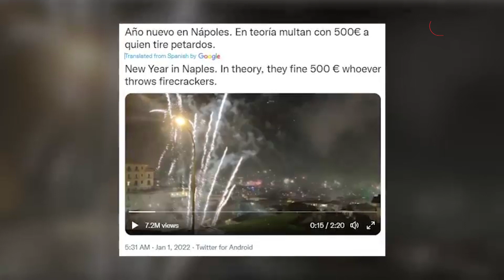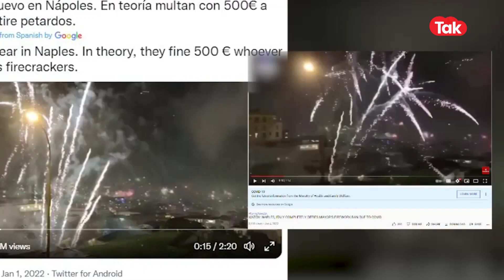FACT CHECK: सोशल मीडिया पर ये वीडियो शेयर कर कौन करना चाहता है केजरीवाल को बदनाम?|Dilli Tak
दिल्ली सरकार की पाबंदी के बाद भी दिवाली के दिन दिल्ली में जमकर आतिशबाजी की गई..इस बात से इंकार नहीं किया जा सकता..दिवाली के दिन दिल्ली में आतिशबाजी से आसमान का नजारा रंगीन हो गया...खूब पटाखे छोड़े गए...जिसकी तस्वीरें अब भी सोशल मीडिया पर शेयर की जा रही हैं...ऐसी ही आतिशबाजी की एक तस्वीर सोशल मीडिया पर जमकर फैलाई जा ही है..जिसे दिल्ली का बताया जा रहा है..अब जबकि पॉल्यूशन को देखते हुए इस बार दिल्ली सरकार ने पटाखों पर सख्ती दिखाने का फैसला किया...पटाखे छुड़ाने और इनकी बिक्री पर पूरी तरह रोक लगाई गई...तो इस वीडियो के जरिए यूजर्स केजरीवाल सरकार पर जमकर निशाना साध रहे हैं..लेकिन क्या है इस वीडियो की असल सच्चाई वो आपको बताते हैं..